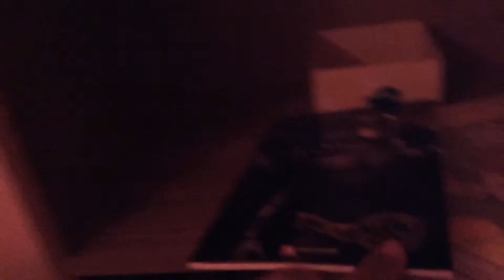Tour pelo meu quarto ( Alice Fujiy )